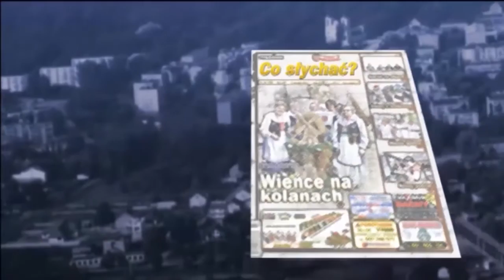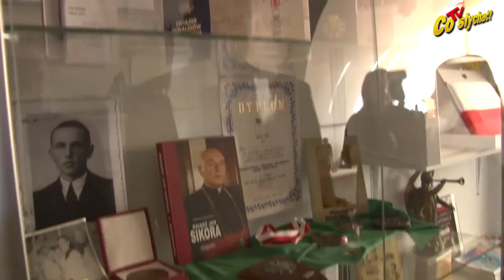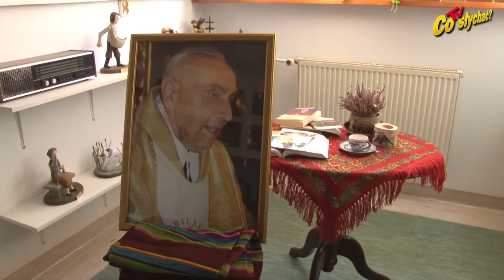Latowicz rocznicowy / Hołdy wzruszeń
Trudne treści łatwiej pokazać w prostej formie – z takiego założenia wyszli organizatorzy tegorocznych obchodów 75 rocznicy akcji odbicia więźniów ze szkoły w Latowiczu. Dlatego zabrakło znanych z ubiegłych lat bogatych strojów, barwnej dekoracji czy ucharakteryzowanych aktorów, co wcale nie oznacza, że uroczystość była mniej przejmująca, wręcz przeciwnie...